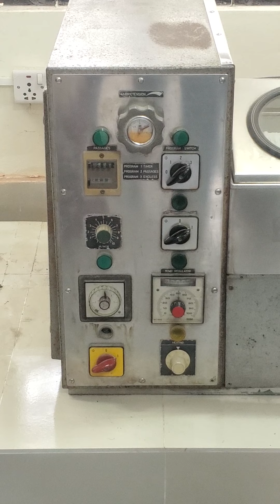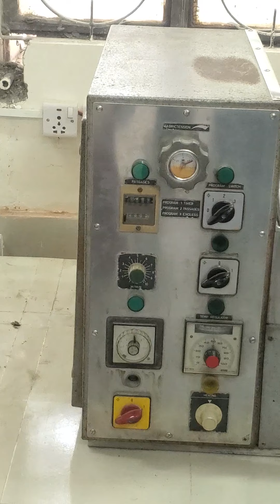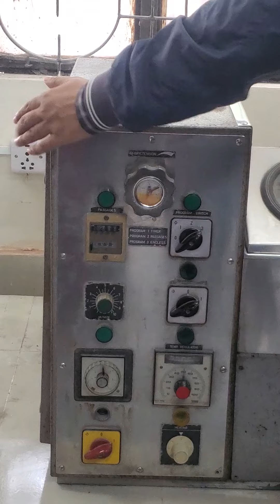Operation Procedure of Jigger Dyeing Machine